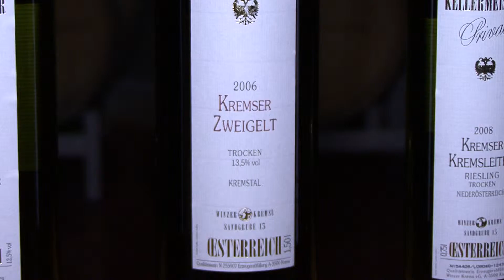Kremsi borászat élményvilága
- Ausztria legnagyobb minőségi bor termelője a Winzer Krems évente körülbelül 1250 gazdaságból, majd 1000 hektárról származó, kizárólag kézzel szüretelt szőlőből készíti borait... Nézzen be hozzánk -- a bor csodálatos világába!